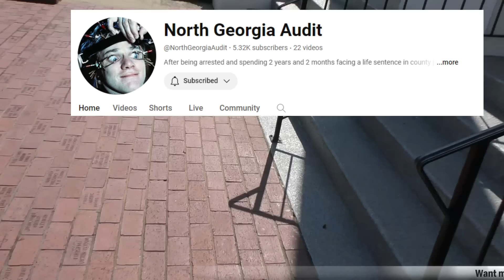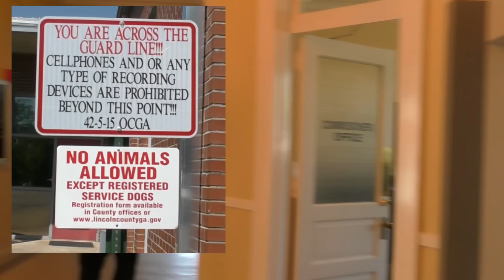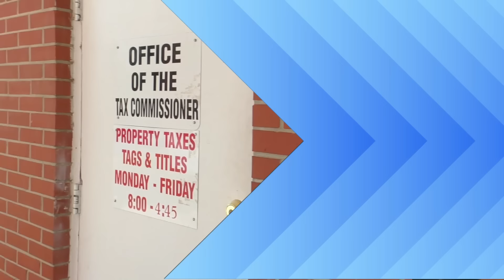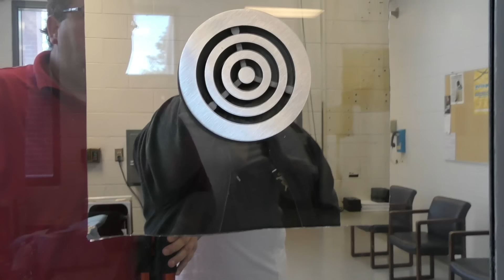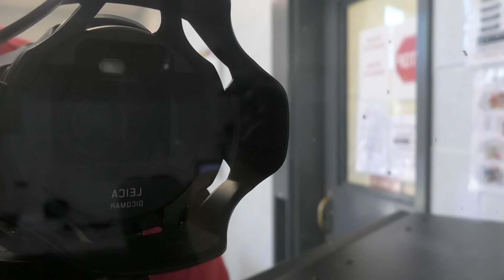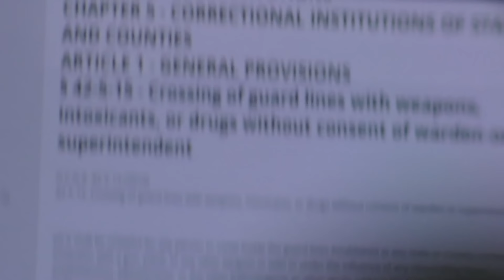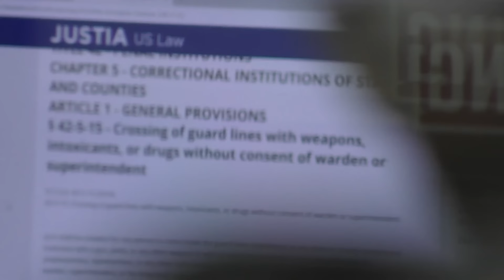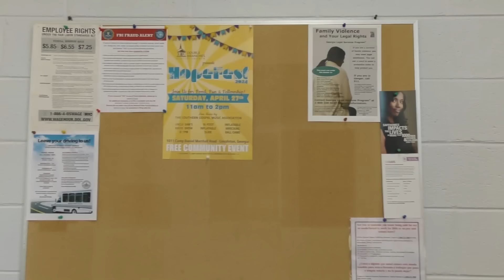Sheriff Has Meltdown | Doesn't Care About The Law | Lincoln County Georgia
**I don't care what the law says**

We checked a few of the governmental offices in Lincoln County Georgia. All the staff were polite and professional. That was until we stepped into the Sheriff’s Office where we met elected Sheriff Paul C. Reviere.
Sheriff Reviere did not want journalists with cameras poking around a publicly assessable building. According to Sheriff Reviere our cameras were nosey.
Sheriff Reviere stated that he is tired of the 1st Amendment and does not care about the law. The same laws that he swore an oath to protect.
We found posted signage that quoted O.C.G.A. 42-5-15. Being familiar with this law, it does not specify cell phones and or any recording devices. This code section covers crossing of guard lines with weapons, intoxicants, or drugs without consent of warden or superintendent. Whereas this law also appears to be for correctional institutions of state and counties.
Is this signage up to deter the people from reporting and/or recording public and elected officials in public in the performance of their duties. Popular 11th Circuit case law Smith v. Cumming supports that we are allowed to record our law enforcement in the performance of their duties.

Lincoln County Sheriff's Office
145 School Street
Lincolnton, Georgia 30817